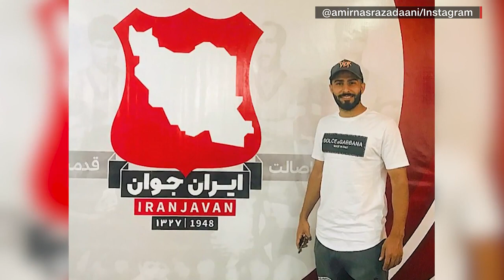Iranian soccer player could face execution over protests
Iranian soccer player Amir Nasr-Azadani faces the possibility of execution for participating in the nationwide protests in the country.